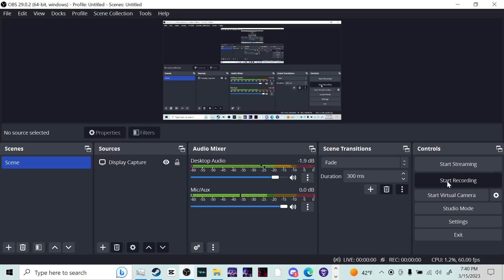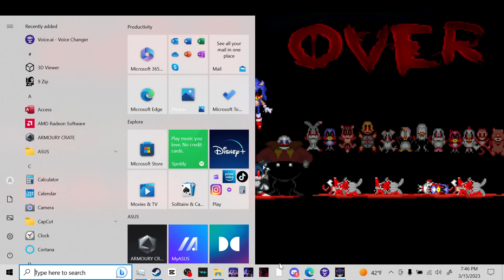exe thing part 2